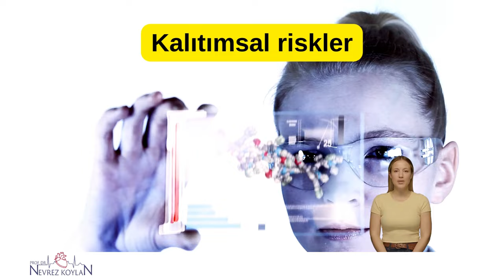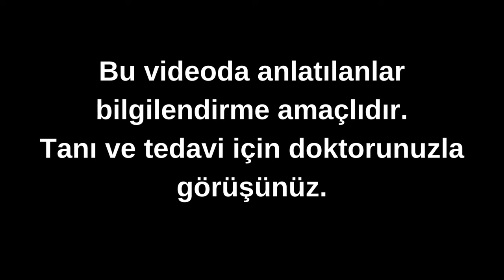GENÇLERDE KALP KRİZLERİ NEDEN ARTIYOR?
Son zamanlarda gençler arasında kalp krizi vakalarının arttığına dair endişe verici bir trend gözlemleniyor.Bu artışın başlıca nedenleri videoda anlatılıyor.

Gençlerde kalp krizi vakalarının artması, sağlıklı yaşam tarzı seçimlerinin ve erken önlemlerin önemini vurguluyor. Sağlıklı beslenme, düzenli egzersiz, sigara ve alkol kullanımından kaçınma, stres yönetimi ve düzenli sağlık kontrolleri kalp sağlığını korumak için önemlidir. 💪❤️